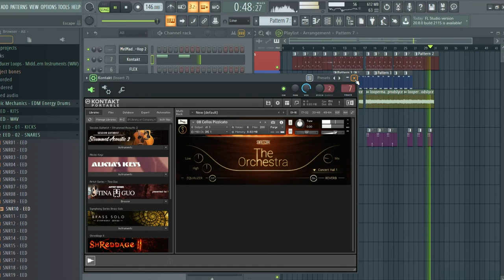MelMadness - Cold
My Trap song trap hip-hop